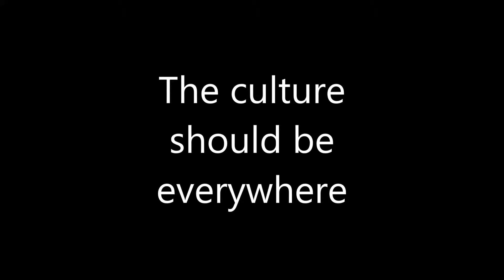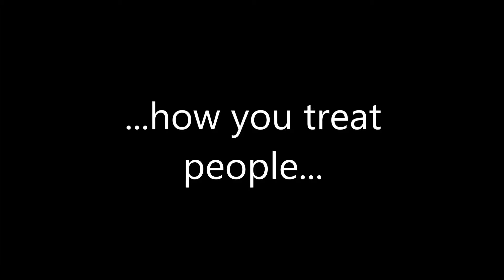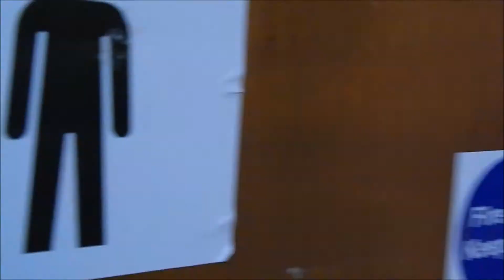United Nations of Europe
Place: United Kingdom

This youth exchange, one of the first projects in the new era of Erasmus + , will examine the elements that combine EU together as well of EU's crisis. The project will be developed upon the ideas of the youth on how they experience the model of democracy in their country and how problems are solved within the partner countries. Questions like: Is EU mashing its people in one unified grey mass? Or does it respect and learn from the diversity EU is biult upon. The project will find answers on questions such as how much do we really know about thd values of Europe? Which is the difference of cultural unification and economical? Is EU based only EZ or is it something more deeper? Basically the project because it will be consisted by partners from small countries, they will examine how important they feel in  European Union. "What do you expect from Europe and what can you give? What are you willing to recieve and what is EU wiling to recieve and hear?" The project will analyze the foundations of the European Union.

This project has been funded with support from the European Commission (Erasmus + Programme).

This publication video reflects the views only of the author, and the Commission cannot be held responsible for any use which may be made of the information contained therein.